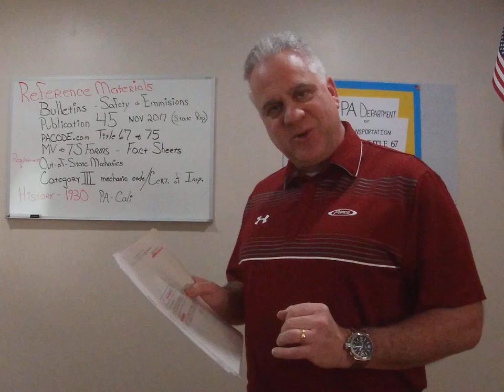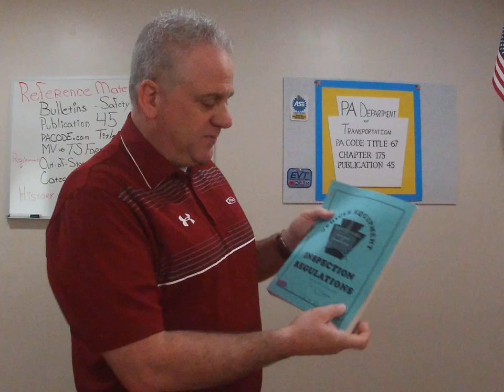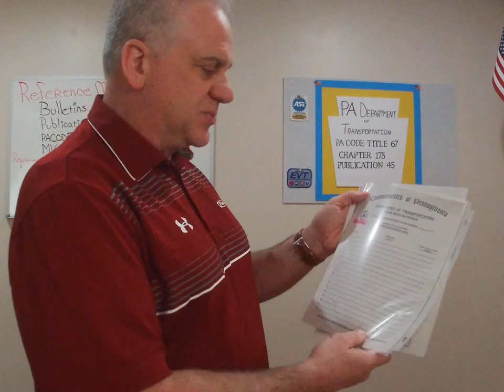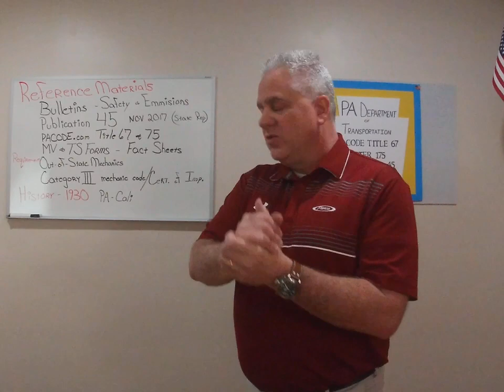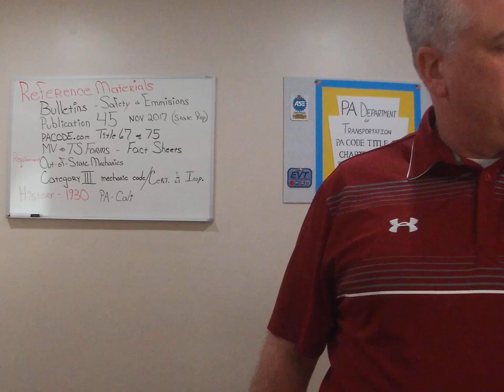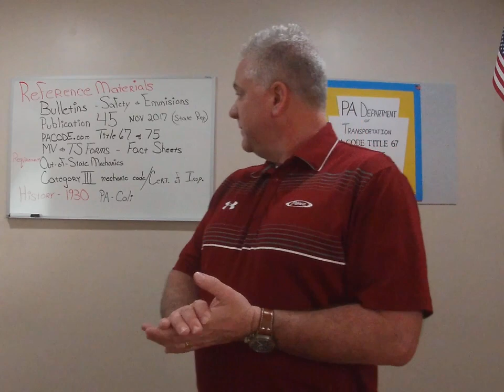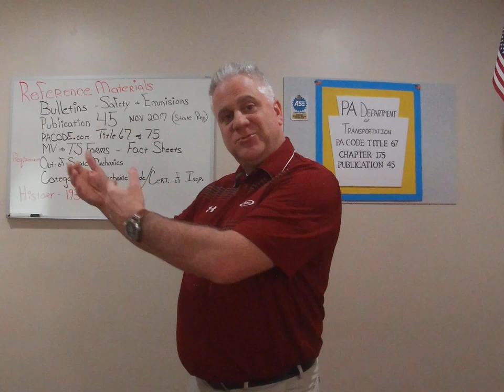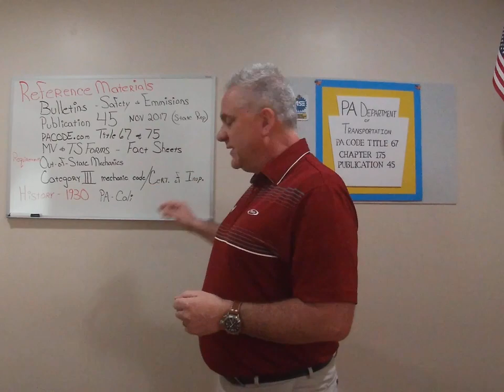What are inspection bulletins? PA Motor Vehicle State Inspection Re-Certification Training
2 - PA Motor Vehicle State Inspection Certification Training
PA MOTOR VEHICLE SAFETY MECHANIC INSPECTION module 2